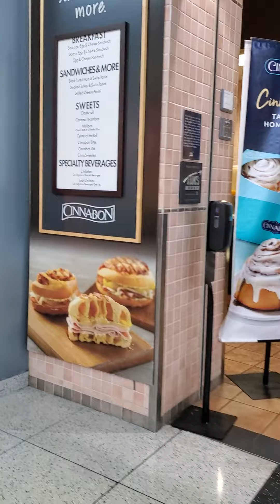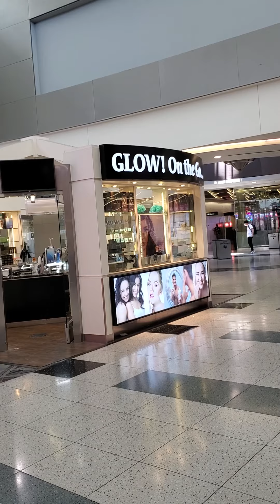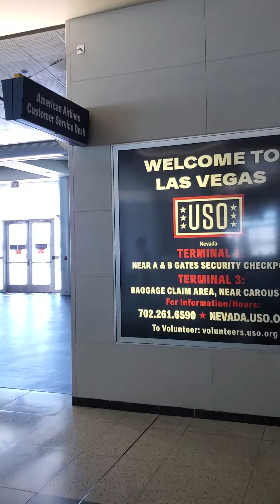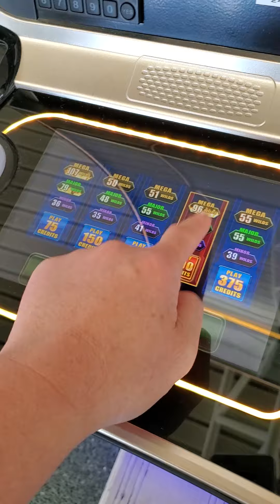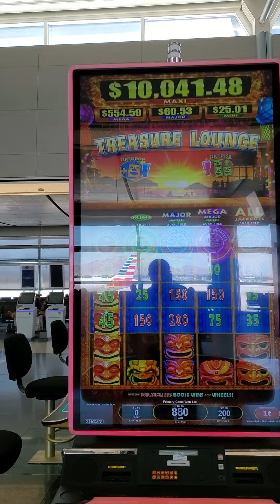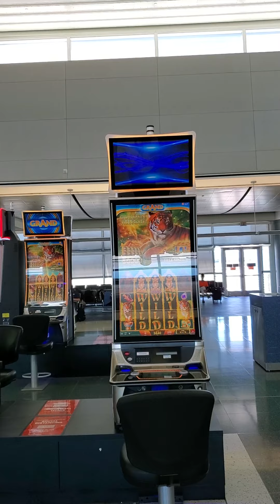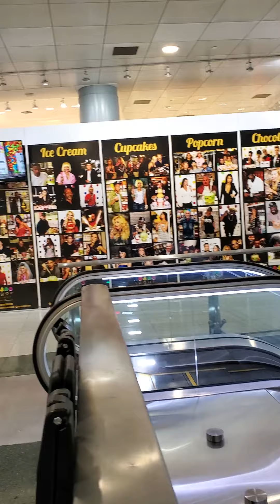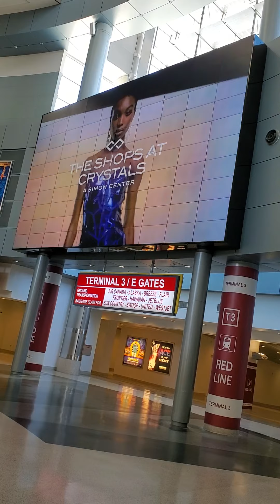Sammie phon beautiful life Las Vegas USA 🇺🇸 airport airline shows or airplane ✈️